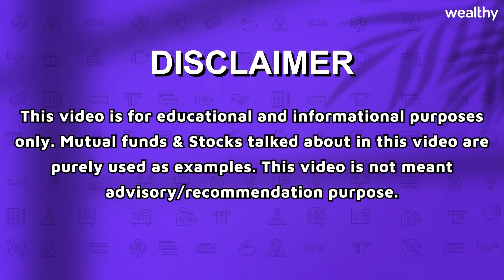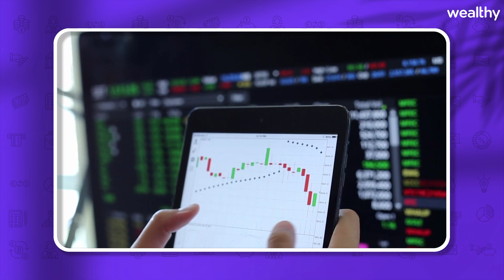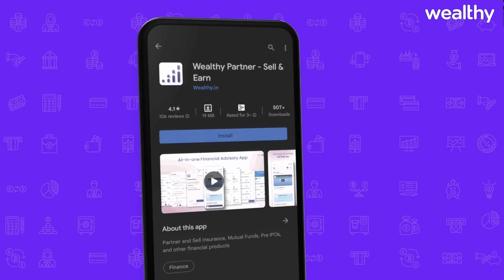History Of Stock Market | How Share Market Started in India | CA Gunjan Rathore | Wealthy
Welcome to Wealthy’s Official YouTube Channel. In this video, you will learn about History Of Stock Market, and how the share market started in India.

Gunjan is a Chartered Accountant. Someone with a very strong background in the stock market, economy, investing & financing.

Benefits of the Wealthy Partner app:
1. Timely Payouts with 150+ products on investments and insurance
2. Manage your multiple client’s portfolios in one place
3. Regular training and RM support
4. Easy to use and access from anywhere at any time.
5. Backed by IIT Alums and strong investors.
6. Tech enables products with high-income monthly Payouts